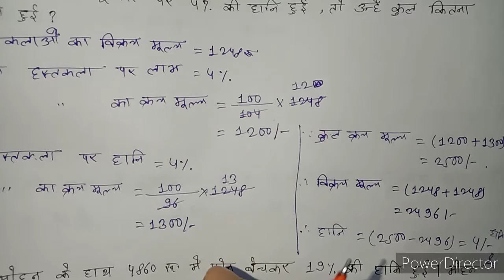Profit, Loss & Discount__Part 5। Class 9th| Solutions of Books questions with concept part_5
Hardman Classes

Hlw friends, Mera Name hai Sonu. Aur aap dekh rahe hai Hardman Classes. Aap sabhi ka mere Channel par  हादिॅक swagat hai.

Main aaj aapko bahut hee important chapter   लाभ, हानि और छूट  bahut hee easy se karwane wala hun, toh pls video ko pura jarur dekhna.

Friends Main apne channel par aap sabhi yeh sabhi topic par teach karaunga.

1) General Knowledge (GK) and Daily Current Affair.

2) Today in Indian History (आज का इतिहास) .

3) Math Subject of 6th, 7th, and 8th class.  AND

4)  Science Subject of 9th Class ( Full Solutions of your Book).

5) Science Subject of 10th Class( Full Solutions of your Book).

6) Science Subject of 11th Class (Full Solutions of your Book).

7) Science Subject of 12th Class (Full Solutions of your Book)

8) Full English Speaking Courses bilkul free.

9) English Grammar Videos.

10) Diploma in Mechanical Engineering Courses.

   और अभी मैं आपको daily Current Affairs, General Knowledge और 9th Class ka Math ka Pura Books ka solutions Karwa Rahaa hun,, jo  आप अभी अपने स्कूल में पढ रहे हैं।

SONU :- 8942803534( for whatsapp text any questions answer query only).